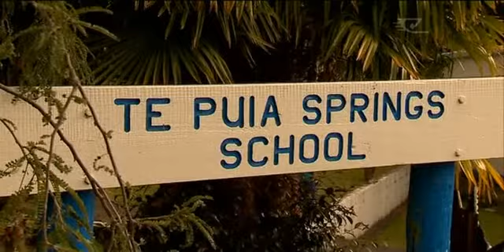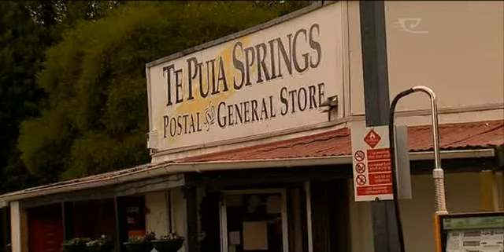Te Puia Springs School to close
Te Puia Springs School your once typical rural East Coast town ship with an estimated population of between 300 and 400 people. It consisted of a hospital and natural springs which attracted many locals and visitors to own because of its healing properties. Now both have closed and following in their footsteps is the local school and its proud history of more than one hundred years.